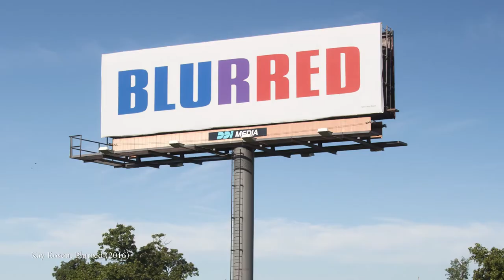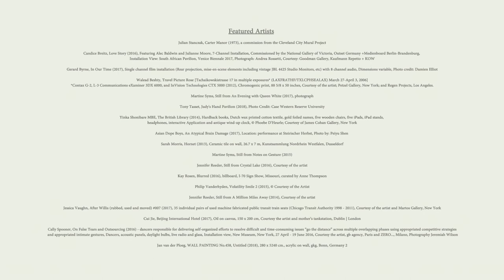Exclusive Preview of the Inaugural FRONT International Triennial in Cleveland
The first edition of the long-awaited FRONT International triennial will open in Cleveland this July. Titled “An American City: Eleven Cultural Exercises,” the program features commissioned projects, performances, films, and a variety of public events across seven institutions and 30 non-traditional locations in and around the Rust Belt city.